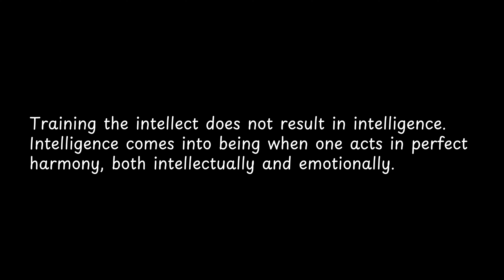Training the intellect does not result